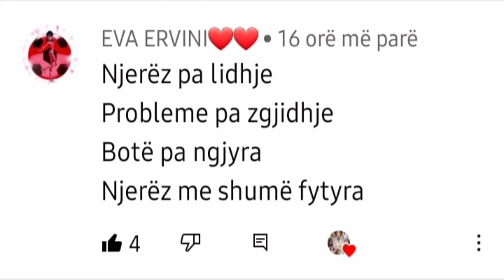Shprehja fituese eshte EVA ERVINI❤❤Urime fitueses🎉A doni ta luajme prape kete lojen si thoni?🤔💜